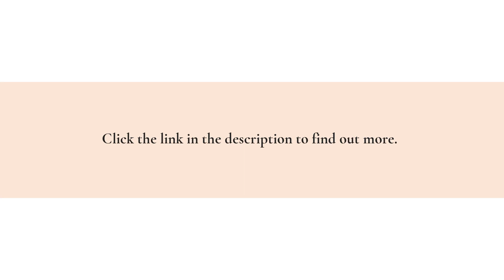Calculate Pandemic Relief Tax Credits With PPP Loans: Best ERC Eligibility Check & Application 2023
Lock in your ERC rebate, before it's too late. This free calculator can tell you in just a few minutes how much you might be eligible for - and you can use the fast application service to claim the maximum allowable rebate, risk-free.